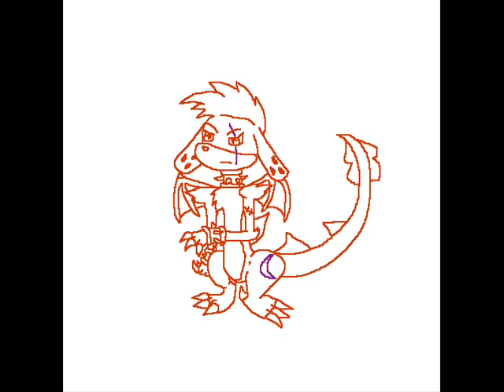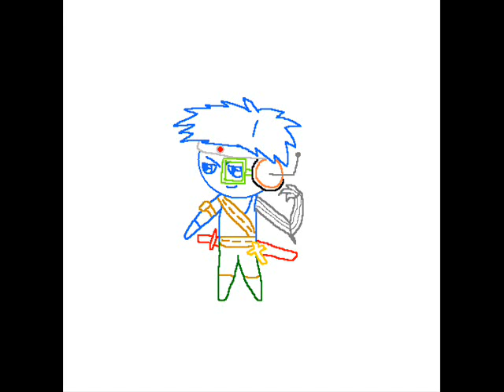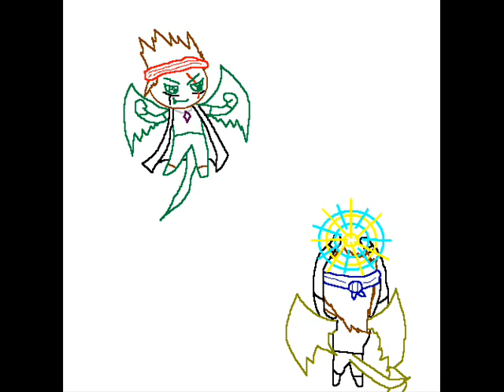Vampy Files - Summon the Dragon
Easily the most complicated video I've done yet. The complication arose from it being an entirely musical track: no lyrics to match images to. Hence, difficulty. The song is "Summon the Dragon", a battle track heard in Yu-Gi-Oh! (notably heard when Rex Raptor summons his Red-Eyes Black Dragon against Joey in the first season).

It's more or less a theme song to the long and wonderful RP I've been doing with my friend Loopy since 2004. In honour of her 18th birthday, I made this video. Characters appearing (in order) are: Shinya, Seany, Loopy, Daisuke, Destiny, Okeon, Mercury, Pandora, Satan, Hazel, Saline, Kitty, Ryoshi, Tobias, The Shade, the Vipers (5x), Takeru, Kizzy, Pretzel, and Okuretashi.

Took me the better part of the week to do it, and I'm rather pleased with the results, given my medium. But please: Imagine it to be cinematically realistic anime-style. Really, though, it doesn't matter how it looks, as long as its intended recipient enjoys it. Happy birthday, Loopy.